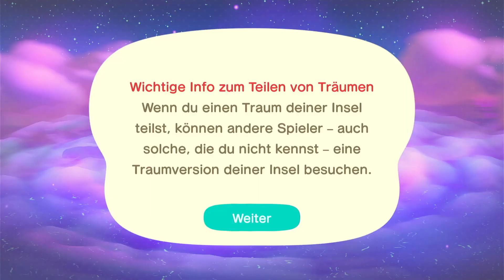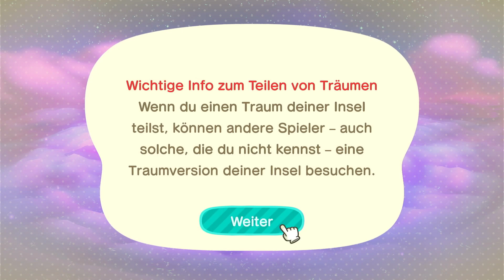Wir besuchen übers Schlummern eine andere Insel! | Let's Play Animal Crossing New Horizons Part:36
Plattformen auf denen Animal Crossing New Horizons spielbar ist:
Nintendo Switch

Präsentiert durch Nintendo
Nintendo Switch:
Platz 02 der Nintendo Switch Charts mit 45,85 Millionen verkauften Einheiten (Oktober 2024)
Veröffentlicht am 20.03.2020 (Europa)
Genre: Lebenssimulation

Soundtrack von:
Kazumi Totaka
Yasuaki Iwata
Yumi Takahashi
Shinobu Nagata
Sayako Doi
Masato Ohashi

Metascore: 90

00:00 Begrüßung und Einleitung
00:15 Briefe und Geschenke
00:50 Gameplay auf der Insel
01:21 Im Haus
02:03 Alles zum Schlummern
08:15 Erkundung von Midgard
17:42 Haus Erkundung
24:23 Erkundung von Midgard
25:45 Im Haus
26:00 Servicecenter
26:10 Verabschiedung